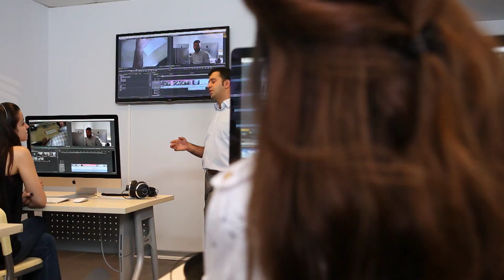İstanbul Medya Akademisi/ New York Film Akademisi Tam Burslu Oyunculuk Öğrencisi Derda Yasir Yenal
İstanbul Medya Akademisi aracılığı ile New York Film Akademisi'nde tam burslu Oyunculuk eğitim almaya hak kazanan Derda Yasir Yenal, 4 Ekim'de New York'a gitmeye hazırlanıyor.